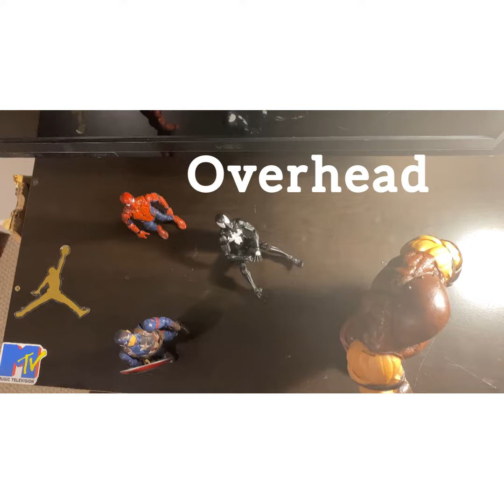Elijah Williams Lesson 2 part 2